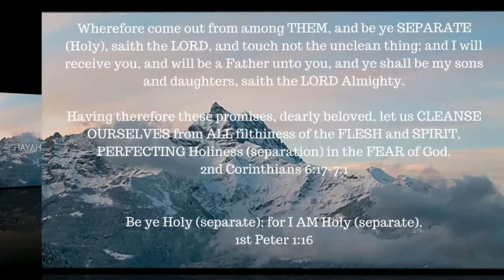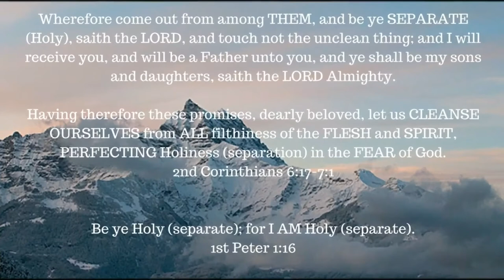ONE A DAY for the soul -- 7-20-17 -- Proverbs 9: 8- 9